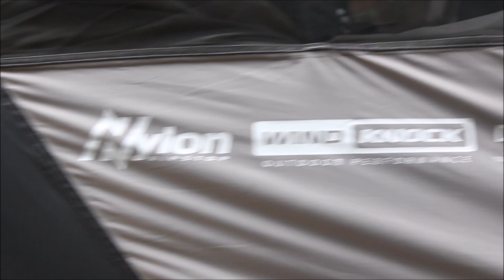텐트 완전체! 사계절 거실형 리빙쉘 카즈미 X9 가족 캠핑텐트 추천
캠핑을 위한 가장 기본이 되는
캠핑용품이자 캠핑장비라면
텐트라 할 수 있죠!

캠핑텐트 그 종류도 무척 다양하지만,
그 퀄리티 역시 다르며,
어떤 캠핑라이프를 따르느냐에 따라
텐트 추천 역시 달라지는데요..,

봄, 여름, 가을 및 겨울~
동계텐트로 또한 장박텐트로.,
모든 계절을 아울러 사용할 수 있는 사계절텐트!
리빙쉘텐트~
4인 이상 가족텐트로
단 하나의 캠핑텐트추천한다면
카즈미 텐트 중
최상위 라인 프리미엄
X9을 눈여겨보지 않을 수 없는데요..,

그 이유~
그에 합당한 디자인, 성능, 내구성을
두루 갖춘 리빙쉘텐트 추천~
완전체란 이런 것이구나를
확실히 보여주니 말입니다.

(중략)